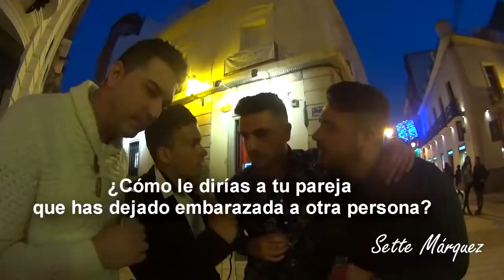Día 31 Huelva Botellón 1